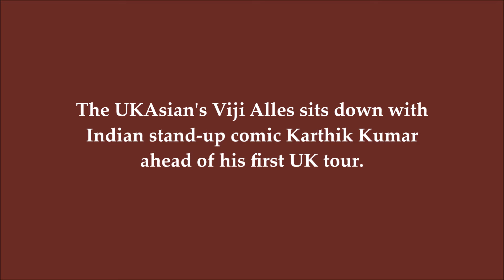Karthik Kumar - UK Tour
Indian comedian Karthik Kumar discusses black money, the Indian middle class and Jayalalitha's colon, among other things, ahead of his UK tour 'Second Decoction' - the first UK-wide tour by an Indian stand up comic.